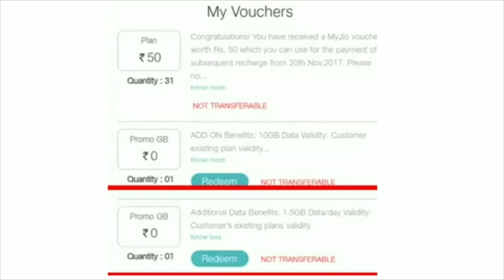jio new offer-1.5GB extra data per day with 100 cashback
. Hiii friends,
Reliance Jio has launched its ‘Double Dhamaka’ offer in order to compete with rival Airtel, which had recently revamped some of its plans. Jio prepaid customers purchasing new plans will get 1.5GB additional data this month starting 4PM today. The offer is valid until the end of this month (June 30, 2018). Jio ‘Double Dhamaka’ offer comes right after Airtel started offering 1GB extra 4G data on Airtel Rs 149 and Airtel Rs 399 to select users.